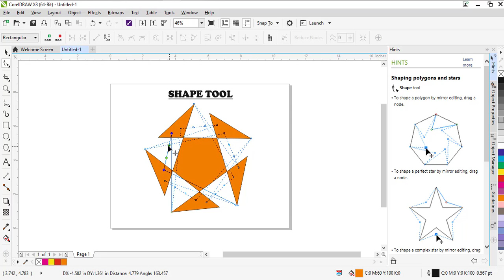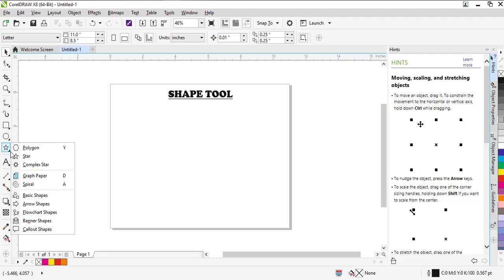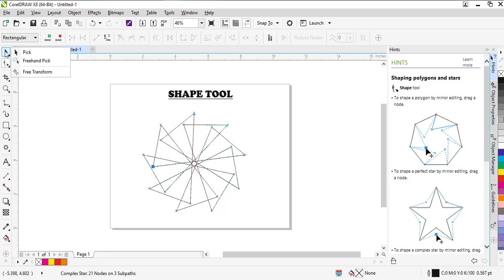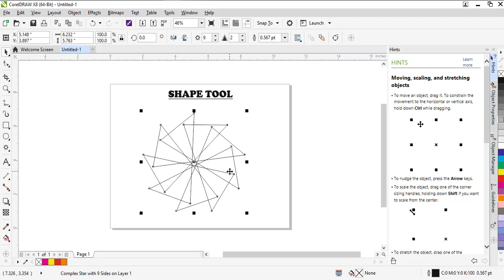CorelDRAW X8 shape tool with polygon, star in Tamil (கோரல்டிரா பேசிக் தமிழ் வகுப்புகள்)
கோரல்டிரா என்பது ஒரு கிராபிக் டிசைனிங் சாப்ட்வேர்.
How to use shape tool with polygon, star & complex star in corelDRAW in Tamil tutorial.